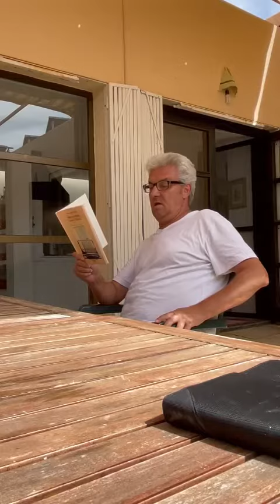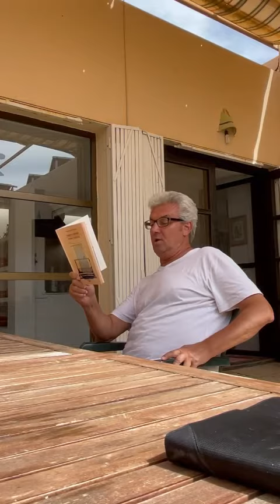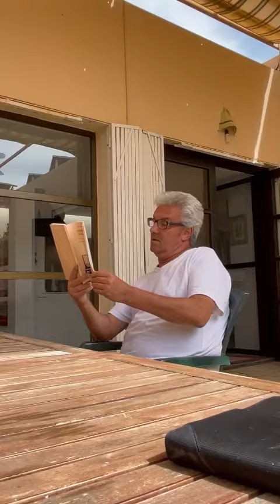Valparaiso: Nicolae Coande citeste 'Vara Tequila'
Poezie care face parte din volumul 'Tequila verano, verano Tequila'
Traducerea Laura Catalina Dragomir
Fundatia Valparaiso, sep 2022